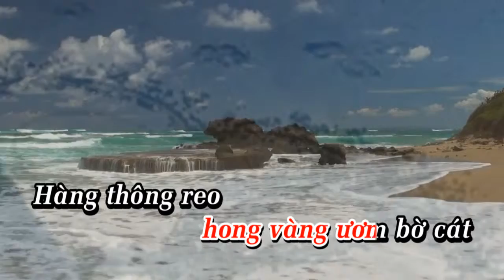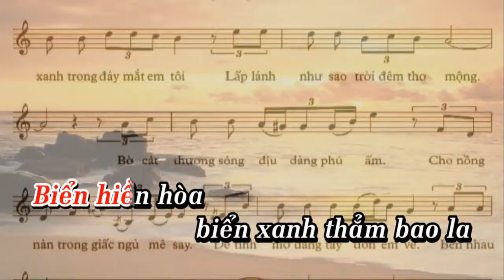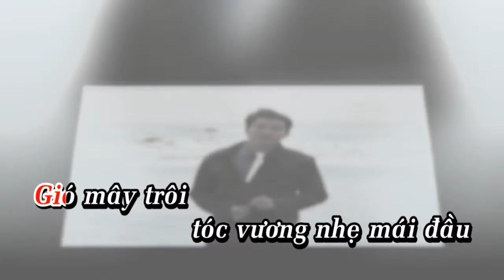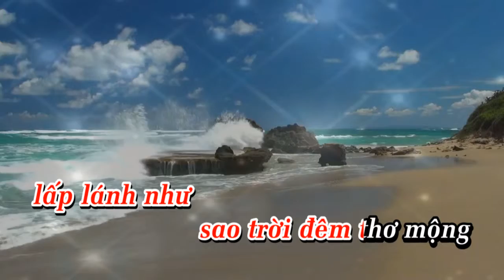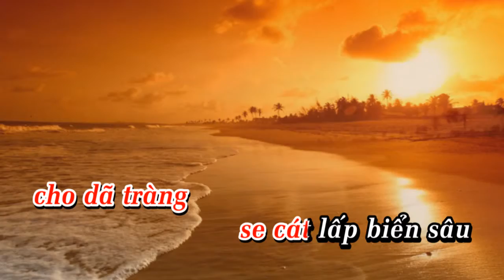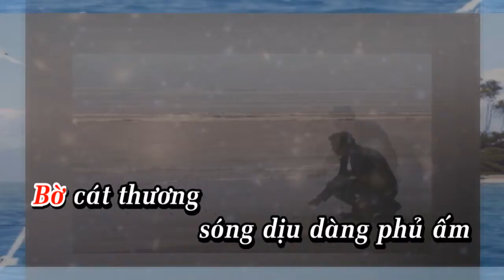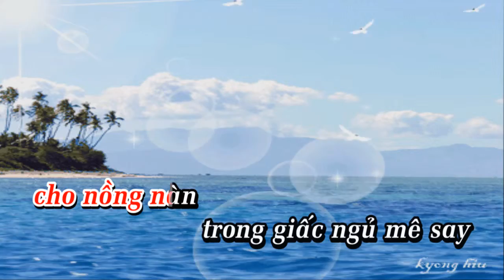Karaoke Tone Nữ | KHÁT KHAO BIỂN TÌNH | Thơ : TĂNG NGỌC LƯƠNG | Nhạc : CAO HUY THẾ